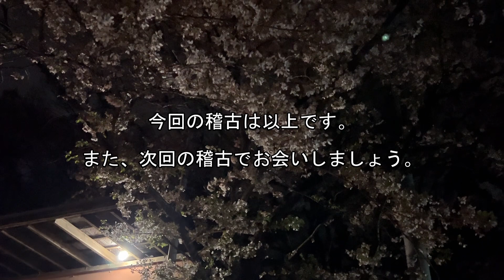4/21 金曜地稽古 第二コート 六段チャレンジ稽古 攻めの『パターン』『間』『動き』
【稽古内容】
00:00 オープニング
00:30 伊藤先生・田村　六段チャレンジ稽古
01:30 大きく面
02:45 小さく面
03:03 【田原先生】打つ前に攻めを作る。
07:53 上から小手
09:06 【田原先生】面を打たせて、小手を打つ（抑え小手）。
09:43 抑え小手
10:34 【田原先生】竹刀は持ち上げない、下に振る。
17:19 【田原先生】小手の竹刀は下に振る。
21:51 小手・面
23:19 審査稽古
25:34 【田原先生】基本の動きは『出るところに出る』『出させて出る』
29:45 【田原先生】失敗を恐れず、思い切り打ちきれ！

そして、、、